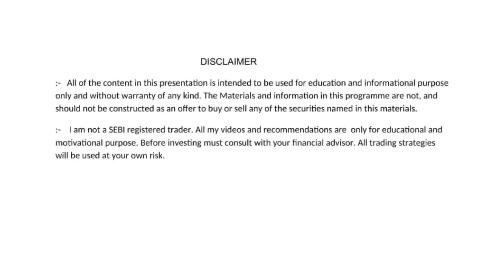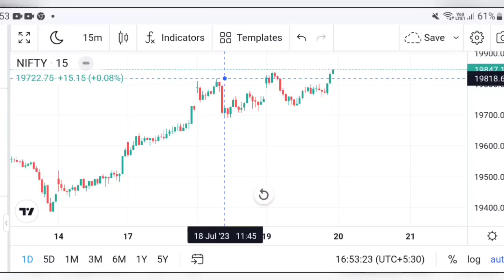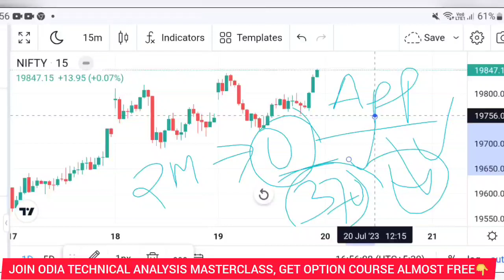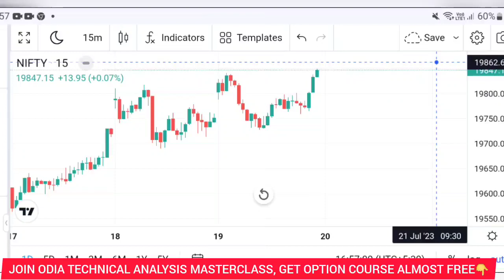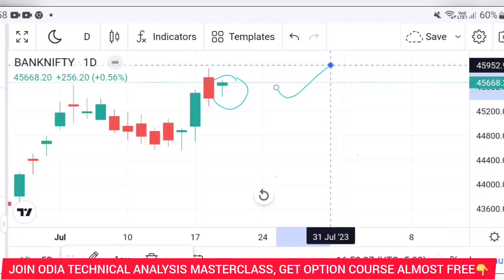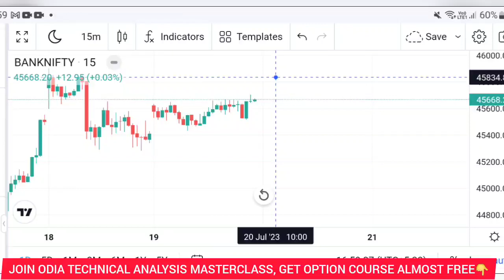କାଲି Nifty & Banknifty ରେ କଣ ହବ | Nifty Analysis for 20 July Odia | odia vlog | odia news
JOIN SKH PREMIUM GROUP VIA BELOW LINK( Must read all details before Joining )👇👇👇

share market
stock market
intraday
intraday tips
trading
how to income money from online
share market

                         Sudhansu Sekhar